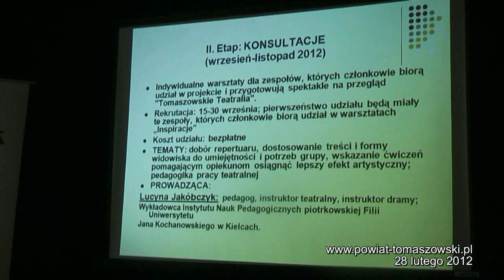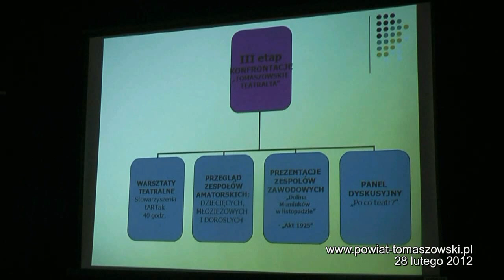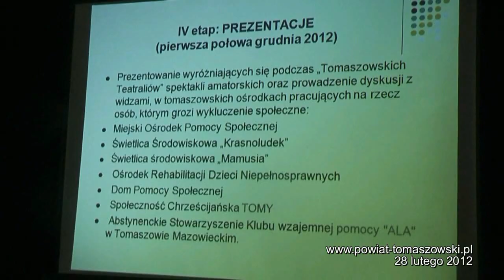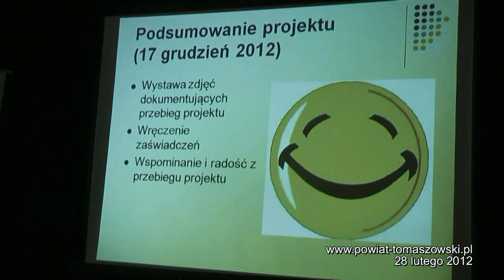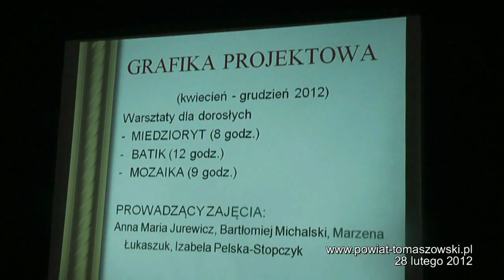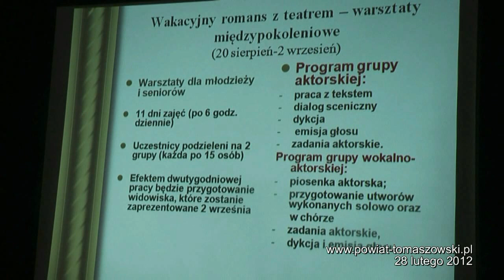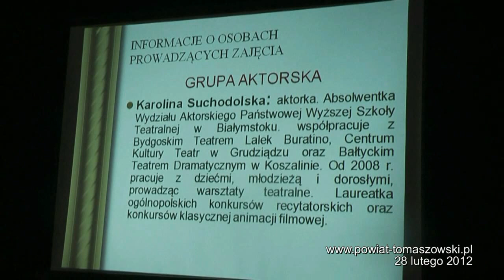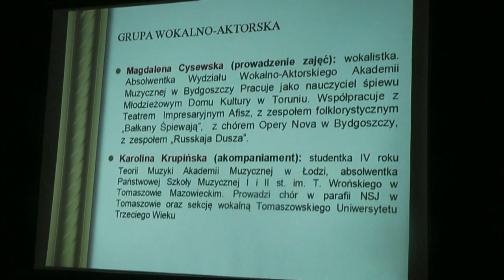Projekt teatralny GALERIA WYOBRAŹNI 2. cz.2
Blok czwarty, zatytułowany „Teatr plastyczny", ma skłonić aktorów - amatorów do  wykorzystania wyobraźni w procesie tworzenia przedstawienia teatralnego. Dr hab. Krzysztof Grebski, który  poprowadzi „Teatr plastyczny" pokaże, jak zaanimować proste przedmioty, zbudować scenografię do przedstawienia oraz kostiumy dla aktorów. Efektem warsztatów będą etiudy przygotowane przez uczestników, które następnie zostaną zaprezentowane oraz omówione przez prowadzącego.
Ostatni blok pierwszego etapu, to „Teatr plenerowy". Warsztaty poprowadzą Paweł Pawlik, reżyser teatralny  i Anna Kobiela, instruktor i pedagog teatralny. Uczestnicy sesji dowiedzą się, jak przebiega proces konstruowania dużych lalek plenerowych, a także jak przygotować teatralną akcję uliczną. Sprawdzianem umiejętności nabytych podczas zajęć będzie happening teatralny zorganizowany przez warsztatowiczów w centrum naszego miasta.
     Drugi etap, skierowany do zespołów  teatralnych, to konsultacje trwające od września do listopada. Będą to warsztaty indywidualne dla zespołów, które zdecydują się  przygotować przedstawienia na przegląd „Tomaszowskie Teatralia"
Zespoły chcące doskonalić swe umiejętności MOK zaprasza zatem na konsultacje, które prowadzić będzie Lucyna Jakubczyk,  pedagog teatralny. Po obejrzeniu każdego z występów wskaże ona zespołowi, co należy poprawić, nad czym pracować, jak zmobilizować grupę do dalszej efektywnej pracy. Chęć uczestnictwa w konsultacjach zespoły będą mogły zgłaszać od połowy do końca września. Etap ten obejmie czterdzieści godzin, a udział w konsultacjach będzie bezpłatny.
Trzeci etap, to teatralia. W tym roku będą one znacznie bogatsze niż w latach poprzednich. Warsztaty teatralne zostały znacząco rozszerzone; skorzysta z nich sześćdziesiąt osób, a czas ich trwania obejmie czterdzieści godzin. Prowadzącymi sesje będą animatorzy ze stowarzyszenia TarTak. Podobnie jak w ubiegłych latach zorganizowane zostaną przeglądy zespołów, spektakle teatrów zawodowych oraz panel dyskusyjny pod tytułem „Po co teatr amatorski?".
Czwarty etap, to prezentacje.  Spektakle wyróżniające się podczas Teatraliów, zostaną  pokazane podopiecznym ośrodków takich, jak: Dom Dziecka w Tomaszowie, Miejski Ośrodek Pomocy Społecznej, Towarzystwo Przyjaciół Dzieci, Stowarzyszenie ALA, Ośrodek Rehabilitacji, Centrum Chrześcijańskie ToMy i Świetlica Mamusia.
Podsumowanie projektu planowane jest 17 grudnia 2012 roku. Wtedy też odbędzie się rozdanie certyfikatów  i zaświadczeń uczestnictwa w projekcie.
Postępy w realizacji „Galerii Wyobraźni 2" będzie można śledzić w lokalnych mediach, ale nie tylko. Powstanie młodzieżowa grupa dziennikarska pod kierunkiem Agnieszki Łuczak, sekretarza Tomaszowskiego Informatora Tygodniowego. Ekipa ta będzie miała za zadanie relacjonować przebieg projektu, przeprowadzać wywiady i sprawozdania.  Pokażą również, w jaki sposób młodzi tomaszowianie niebędący bezpośrednio związani z realizacją „Galerii Wyobraźni 2", postrzegają projekt. Praca grupy zaczyna się już w marcu, a początek dają jej warsztaty dziennikarskie.